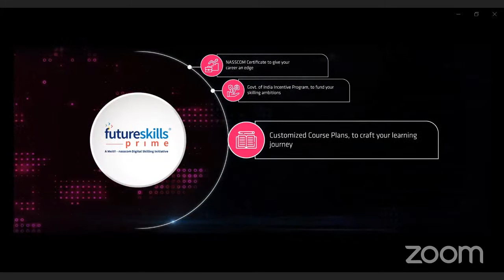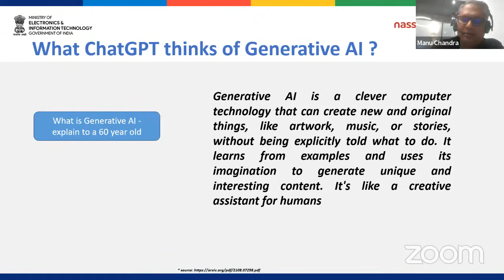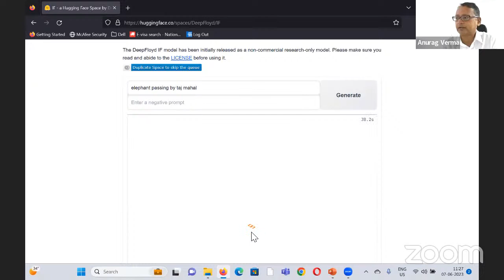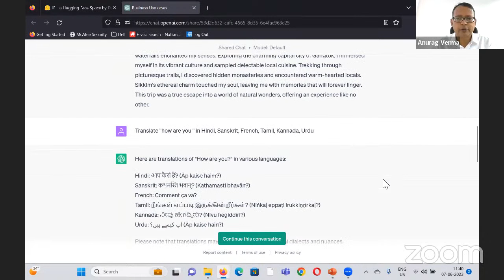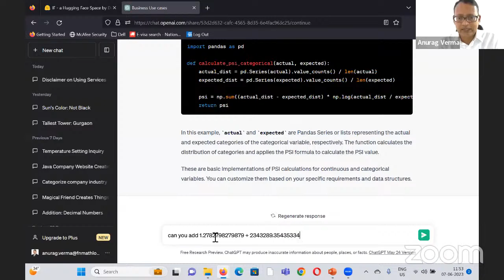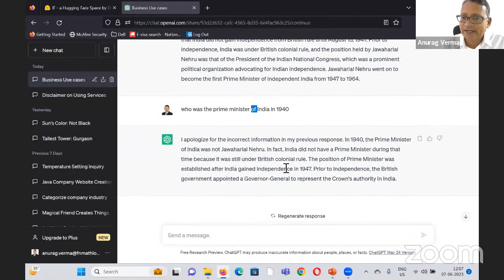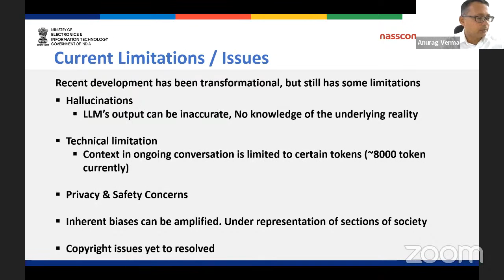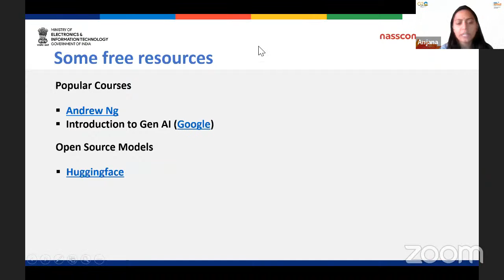Demystifying Generative AI: Chat GPT & Beyond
"Confused by Chat GPT? This session breaks down Generative AI, its potential, and use cases. Learn about image & video generation, text-to-speech, and more!
Speaker 1; Anurag Verma - Founder, FN MathLogic Consulting Services.
Speaker 2: Manu Chandra - Co-Founder, FN MathLogic Consulting Services.

About FutureSkills Prime:
FutureSkills Prime - India’s Technology Skilling Hub is a joint initiative by Nasscom & MeitY, aimed at making India a Digital Talent Nation. It is an innovative and evolutionary ecosystem designed to equip learners with cutting-edge skills essential in today's rapidly evolving digital landscape. Our industry-backed nasscom certification programs are aligned with National Occupational Standards (NOS) and National Skills Qualification Framework (NSQF), enabling learners to acquire in-demand skills that are highly valued by employers. Open doorways to career opportunities with Nasscom certifications.